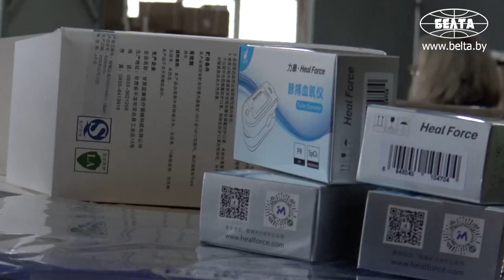Гуманитарная помощь из Китая поступает во все регионы Беларуси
Гуманитарная помощь из Китая, прибывшая в Беларусь 26 апреля, уже сегодня поступает во все регионы страны. Это защитные костюмы, респираторы, перчатки, термометры, пульсоксиметры, спиртовые салфетки.